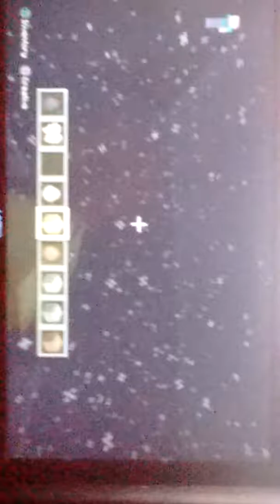Being good but not good at minecraft